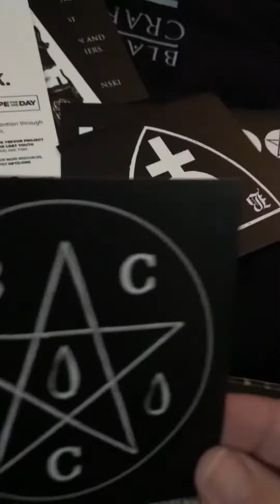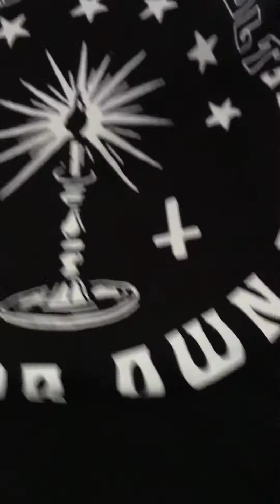Unboxing Black craft cult mystery box